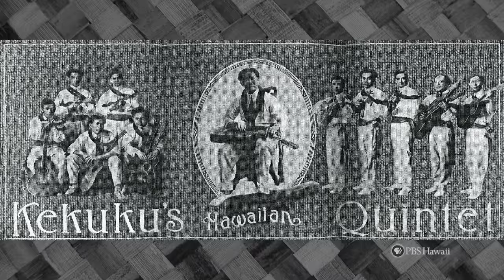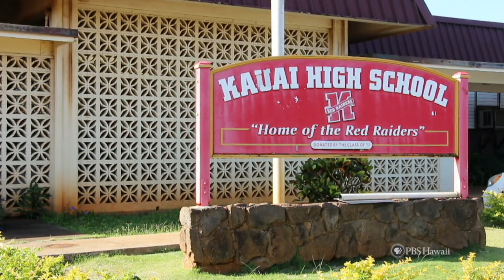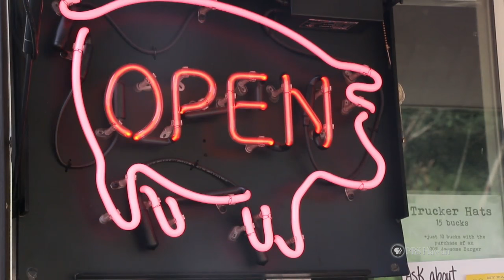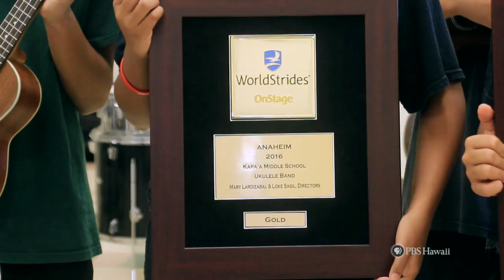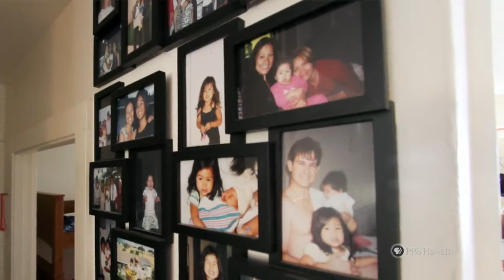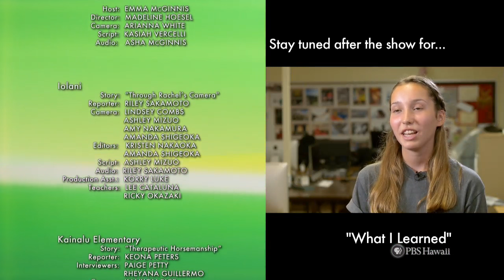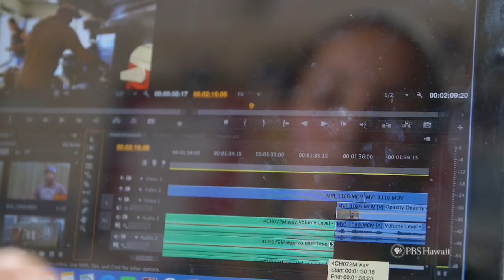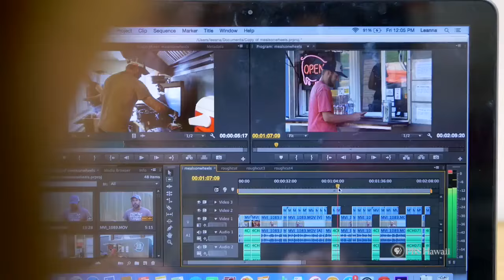PBS Hawaii - HIKI NŌ Episode 715 | Full Program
TOP STORY:

Students from Ka Waihona o ka Naauao Public Charter School in Nanakuli on Oahu tell the story of Joseph Kekuku, the Native Hawaiian musician from Laie who discovered the Hawaiian Steel Guitar over 100 years ago. Legend has it that Kekuku accidentally dropped his comb on the strings of his guitar one day and liked what he heard. He then developed the sound and technique that became known as Hawaiian steel guitar. When he took that sound abroad it caught on and was one of the reasons why Hawaiian music enjoyed world-wide popularity in the 1920s and 30s. The story includes interviews with Kekuku’s grandson Uncle Joe Ah Quin and grandnieces Aunty Kaiwa Meyer and Aunty Gladys Pualoa-Ahuna.

ALSO FEATURED:

Students from Kauai High School on the Garden Isle tell the story of a science-trained farmer who turned his love of the science of food into a thriving, family-run food truck.

Students from Kapaa Middle School on Kauai show us how to turn old, discarded crayons into colorful abstract art.

For a very different approach to art, we tap the HIKI NŌ archives to revisit a story from Iolani School on Oahu about a young conceptual artist/photographer.

Students from Kainalu Elementary School in Windward Oahu show us the therapeutic value of miniature horses for special needs children.

Students from Saint Francis School on Oahu introduce us to a teacher who is dedicated to bridging the communication gap between the deaf and hearing communities through American Sign Language.